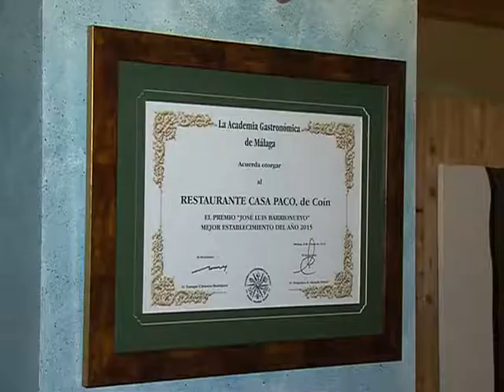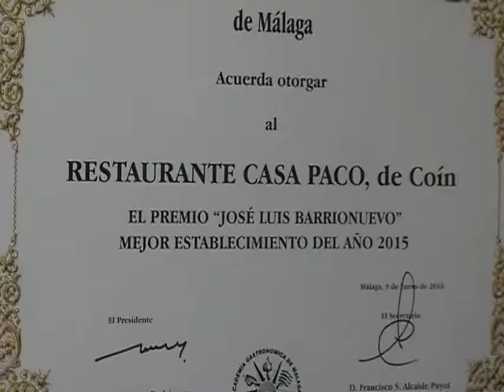RECONOCIMIENTO CASA PACO 180216 NOT3